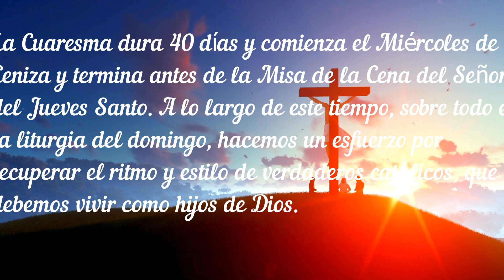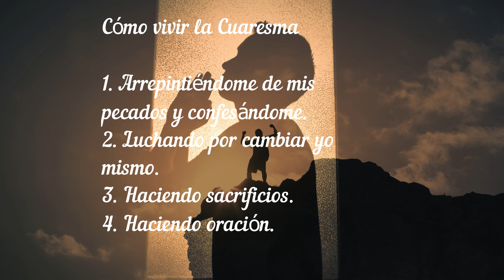Guía para comenzar la Cuaresma cuaresma 2024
Guía para comenzar la Cuaresma
• Oración: Dedica tiempo diario a la oración y la meditación para fortalecer tu relación con Dios
• Ayuno: Practica el ayuno, no solo de alimentos, sino también de hábitos o actitudes negativas, como la crítica o la impaciencia
• Limosna: Ofrece generosamente tu tiempo, recursos y amor a los demás, practicando la caridad y la solidaridad
• Reconciliación: Busca la reconciliación con Dios y con aquellos a quienes has lastimado, practicando el perdón y la paz interior
• Reflexión: Dedica tiempo a la reflexión personal sobre tu fe y tu vida espiritual, evaluando cómo puedes crecer y mejorar en ellas durante la Cuaresma
Del 14 de Febrero al 31 de marzo
Cuaresma: Tiempo de Renovación Espiritual y Conversión
Cuaresma el mejor momento para renovarte.
Un Viaje de Reencuentro con el Amor de Dios,
Con oraciones para comenzar esta Cuaresma.
Tendrás páginas pare escribir tus oraciones y así poder reflexionar sobre tus necesidades.
Tiene calendario perpetuo para que puedas comenzar cuando lo desees